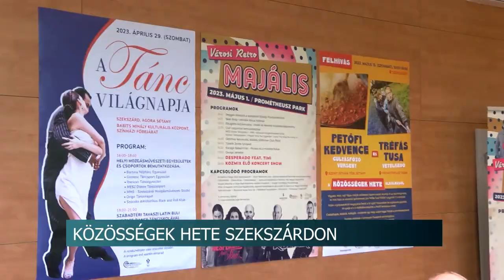Közösségek Hete Szekszárdon - május 8-a és 14-e között számtalan programmal várják az érdeklődőket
Május 8-a és 14-e között számtalan eseménnyel várja az érdeklődőket a Babits Mihály Kulturális Központ. Az intézmény ugyanis idén is csatlakozik a Közösségek Hete nevű programsorozathoz. Egyebek mellett a szekszárdi Humánszolgáltató Központtal együttműködve egy családi napra invitálják a lakosokat a szervezők, de folytatódik a kultúrkortyok szabadegyetem , illetve az Alisca Brass Band egy önálló hangversennyel kápráztatja el majd a közönséget, valamint különleges főzőversenyre is invitálják a vendégeket.